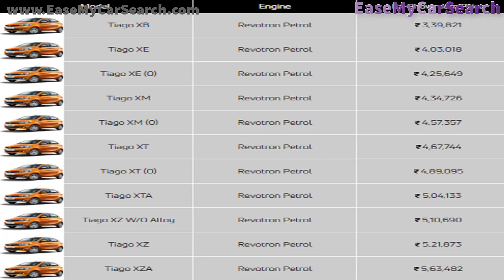कौन सी बेहतर ? Hyundai Santro 2018 Vs Tata Tiago 2018 Comparison | EaseMyCarSearch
इस वीडियो में नयी हुंडई सैंट्रो और टाटा टिआगो की तुलना की गयी है.
This video is a comparison between new Hyundai Santro 2018 and Tata Tiago.